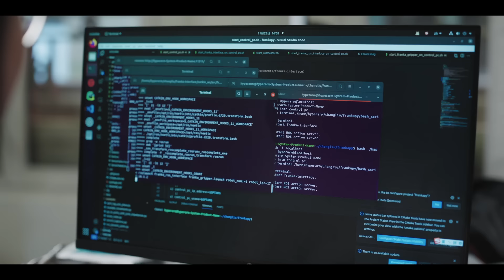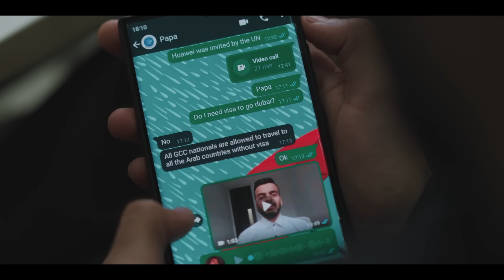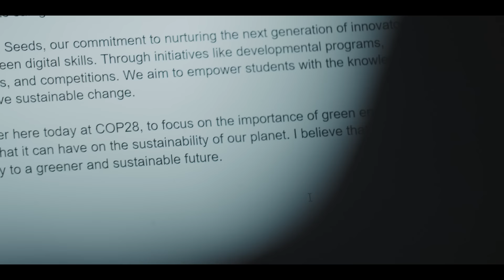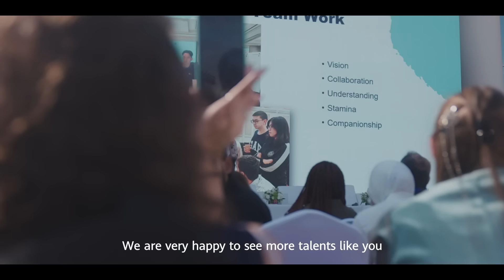I.C.Talent: The Growth of an Uprooted Bahraini Seed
Every year, Huawei equips over 45,000 students from the Middle East and Central Asia with essential digital skills, aiding them in forging successful careers. The Regional Final of the Huawei ICTCompetition 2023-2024 Middle East & Central Asia took place in Bahrain on December 21st. Check out the video to explore the inspiring journey of a resilient Bahraini seed that has flourished despite challenges.